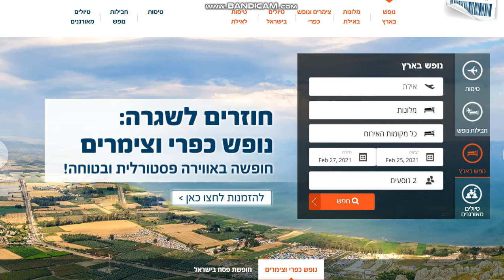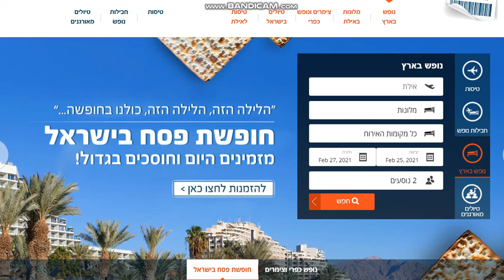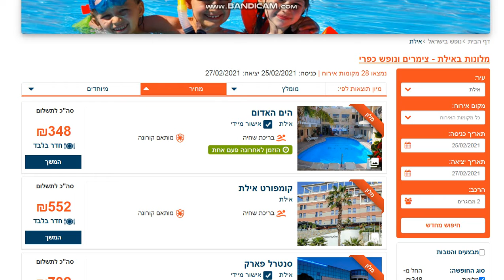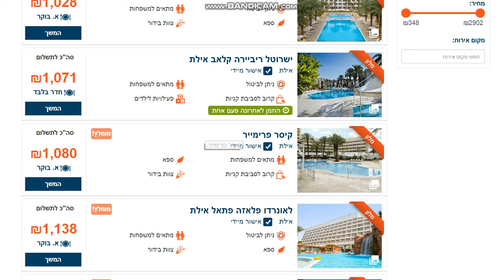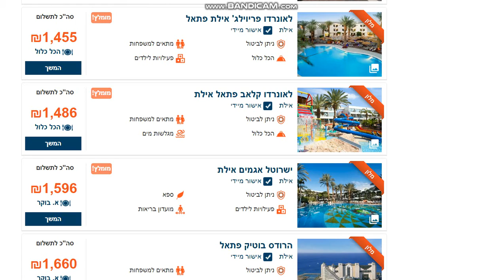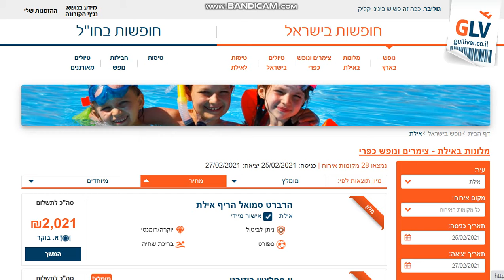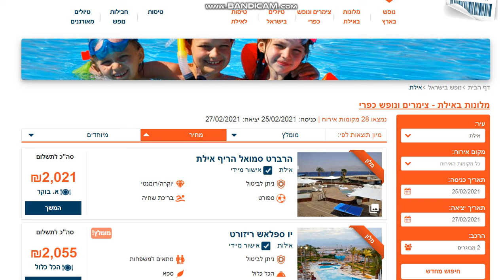Сколько стоит отдых в Эйлате после открытия?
Согласно решению кабинета коронавируса, с воскресенья владельцы "зеленых паспортов" и переболевшие коронавирусом COVID-19 смогут посещать тренажерные залы, спортивные и культурные мероприятия, а также отели и бассейны.